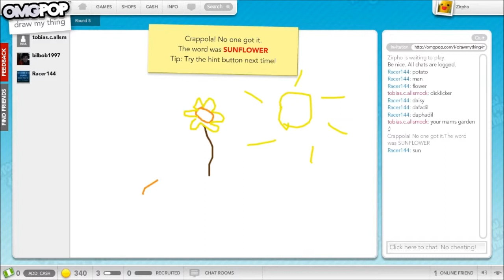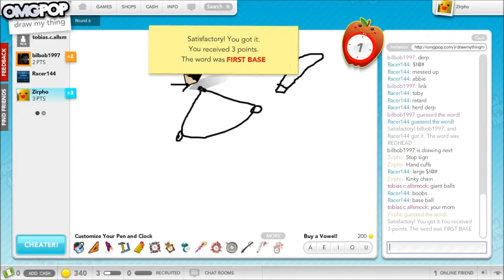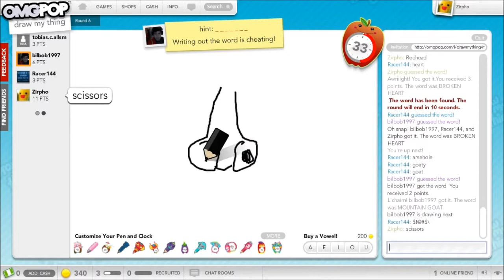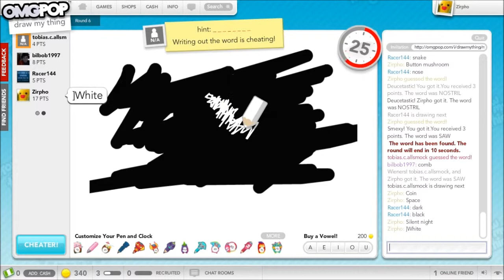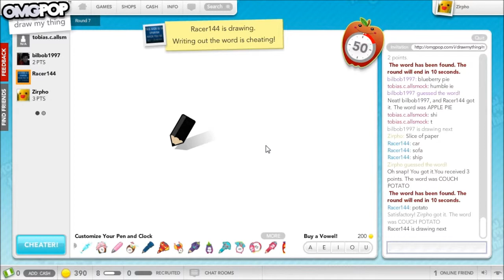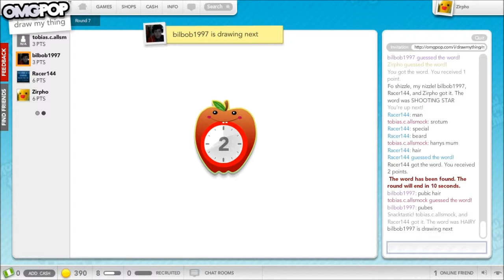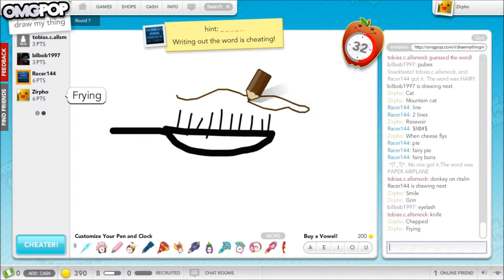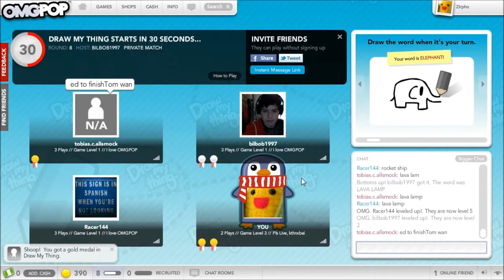Draw My Thing | Part 5 | Featuring TheCreeperIsASpy1 and Toby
A return once again to Draw my Thing. Enjoy. Make sure to leave a rating and comment. I pretty much always reply. Unless you're David.